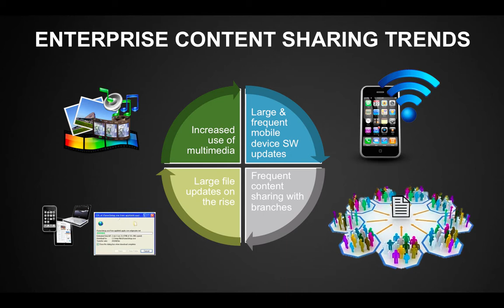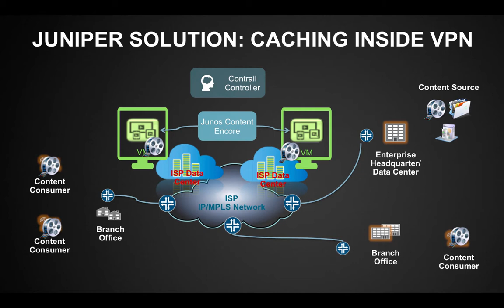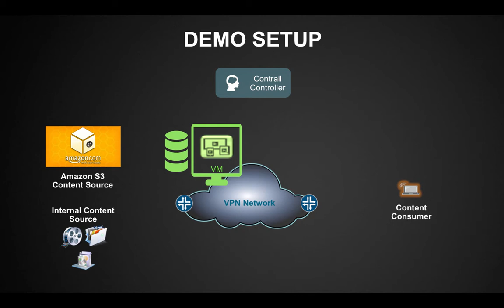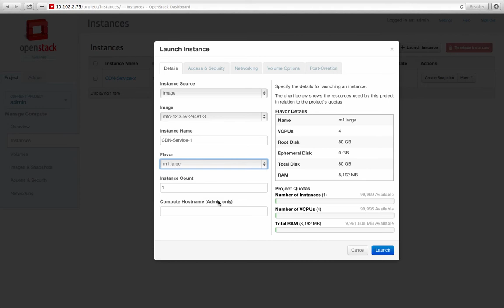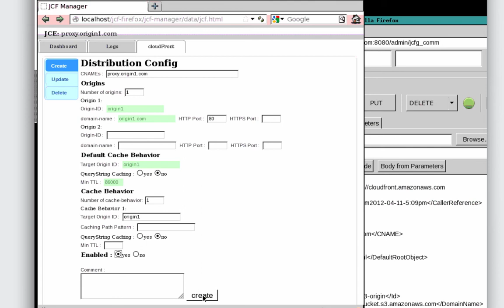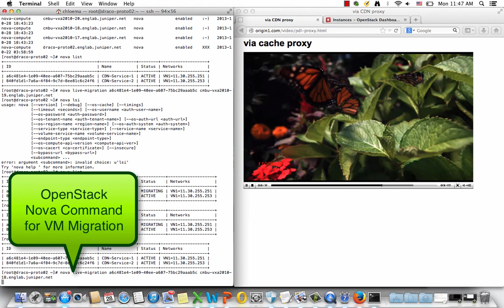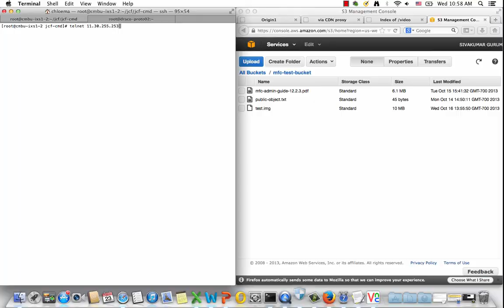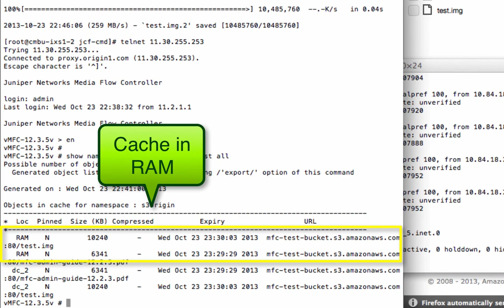Enhance Content Sharing Experience with Juniper Content Encore over Contrail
This video showcases Contrail as a powerful platform to enable elastic deployment of Content Delivery Network services to significantly enhance the user experience of secure internal content sharing and video streaming within your VPN.